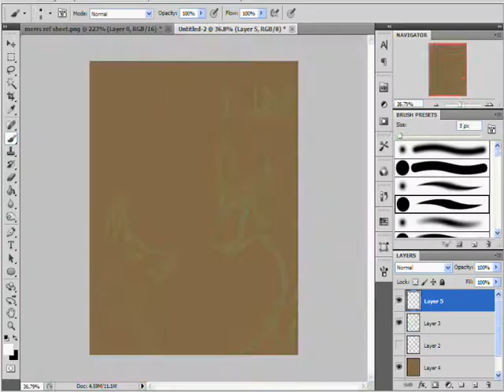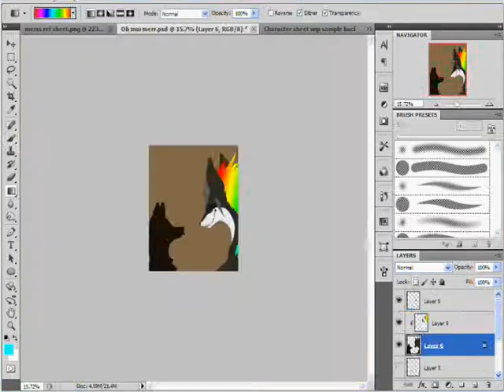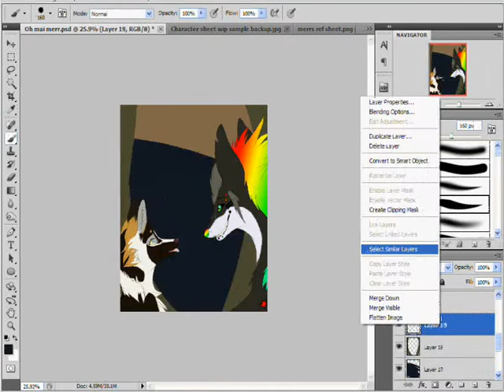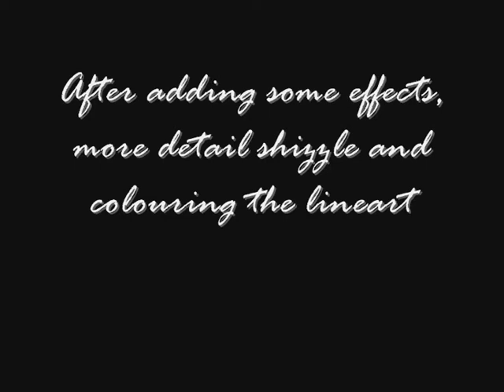Who said we can't be friends? ~//Watch Me Draw//~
Gift art to my best bro evar Merr c: or as most of you know her as XxWarriorWolvesxX and if you aren't subscribed to her, what are you doing...? Serriously...? Gtfo my channel... Go sub now, do it, do it like a boss
But yes this took me 3 hours to do in Photoshop CS5 Extened. I had a quite a lot of fun doing this and can I just express that once again I'm not the best at backrounds Dx
ButotherthenthatI'mquitehappywithit

WHYOHWHYWINDOWSDOYOUHAVETOMAKEMYVIDEOSSOFAST!